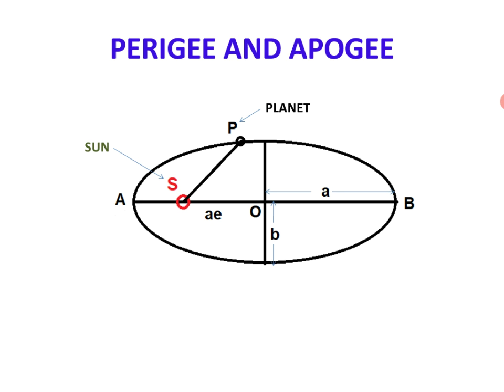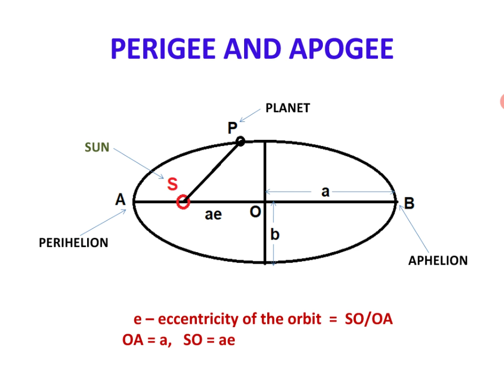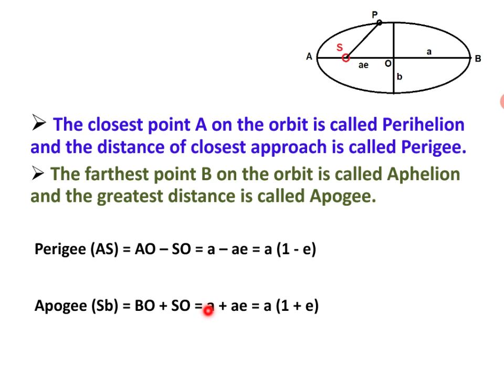PERIGEE AND APOGEE IN TELUGU | GRAVITATION | JEE MAIN | NEET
PERIGEE AND APOGEE IN TELUGU | GRAVITATION
This video contains:
Details about the Perihelion and Aphelion of the orbit of a planet in Telugu.
Definitions of Perigee and Apogee and mathematical approach in Telugu.
In this video, the relation between eccentricity and semi major axis derived which is useful for class 11 physics students, degree physics students, JEE Main, and NEET students.
On this topic, questions will come in the following away.

What is perihelion?
What is aphelion?
What is eccentricity?
Define Perigee and apogee.
Define perihelion and aphelion.
Give details about perigee and apogee.
Derive the relation between eccentricity and semi major axis.
Explain about perigee and apogee
Explain about perihelion and aphelion.

This topic, eccentricity equation useful for class 11 physics students who are preparing for jee mains.